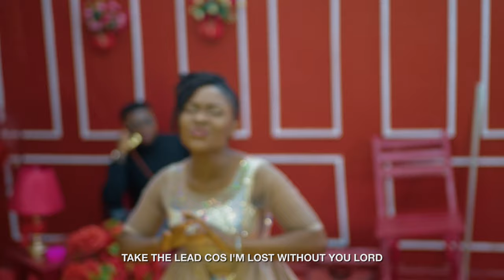Destiny is Calling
©️ DKing's Daughter 2022

Destiny is Calling is a new sound from the throne room which transcends sound and aesthetics; birthed in the place of fellowship to the body of Christ for the deliverance of human race. Your Destiny is Calling and God has all it takes for you to manifest; Get ready to respond to the call of destiny and fulfil God's intent here on earth.

Credits:
Song writer - Olanike Daniel-Ogunbote (DKing's Daughter)
Producer - Chukwu Charles
Mixing Engineer - Femi Okunuga
Cinematographer- Damilare Afolayan (EasyYoke Films)

BGVs: Ebele Esom, Tope John

Videos Backups: Anuoluwapo Are, Ambrose Gloria, Iwayemi Esther, Olutoni Adara, Ayotomiwa Olufunso, Aniebiet-Abasi Akpan, Popoola Folafunmi

Ballet Dancers: Aluko Favour, Olajide Lawson